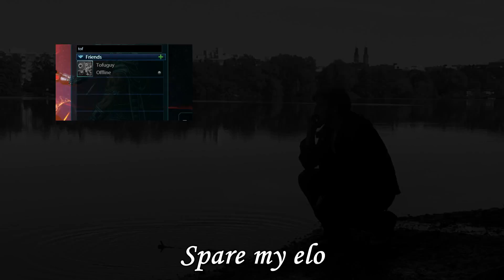The elo song! (Halo parody)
Sorry for the infrequent upload, I've been super busy, more is to come.